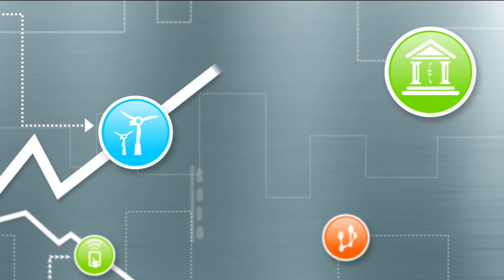Green Growth: How investing in the environment can help the economy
Can economic growth be green? We look at how investing in environmental policies could boost countries' development, with Frank Rijsberman, Director-General of the Global Green Growth Institute. Also in this programme: more than a decade on from the start of the global financial crisis, why are Europe's banks still struggling with so many bad loans? Plus a report on how French shopping centres are trying to reinvent themselves for the age of online retail.